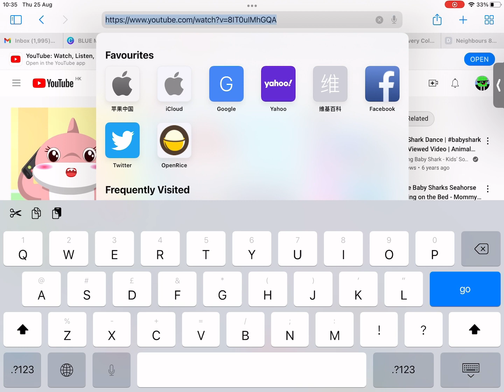Biggest ripoff of 5 little monkeys jumping on the bed (Read. Desc.)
Credits to DreamR for the idea
Massive credits to songs for children! This is a really cool ripoff and I am so glad that it has gotten 10K so thanks so much songs for children :D!

DANIELPLAYZ